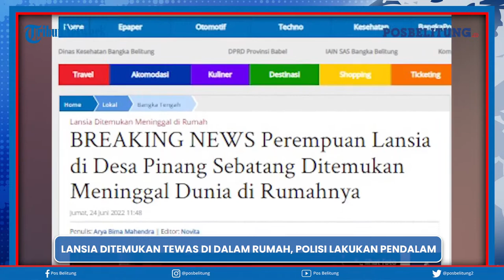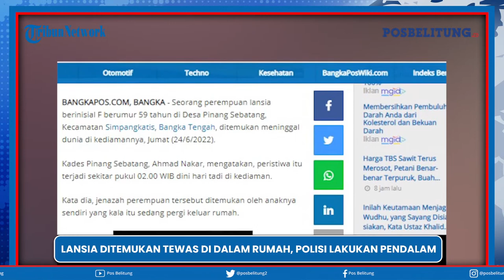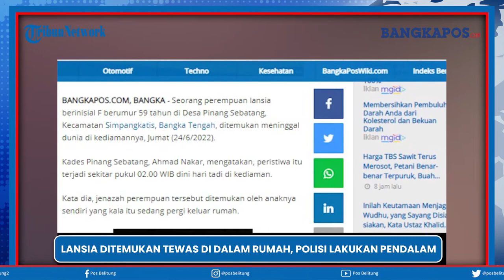🔴 Lansia di Bangka Tengah Ditemukan Tewas Di dalam Rumah Polisi Lakukan Pendalam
POSBELITUNG.CO -- Seorang perempuan lansia berinisial F berumur 59 tahun di Desa Pinang Sebatang, Kecamatan Simpangkatis, Bangka Tengah, ditemukan meninggal dunia di kediamannya, Jumat (24/6/2022).

Kades Pinang Sebatang, Ahmad Nakar, mengatakan, peristiwa itu terjadi sekitar pukul 02.00 WIB dini hari tadi di kediaman.

Kata dia, jenazah perempuan tersebut ditemukan oleh anaknya sendiri yang kala itu sedang pergi keluar rumah. (*)

Vp : Disa Aryandi